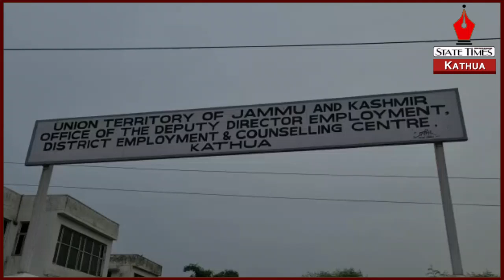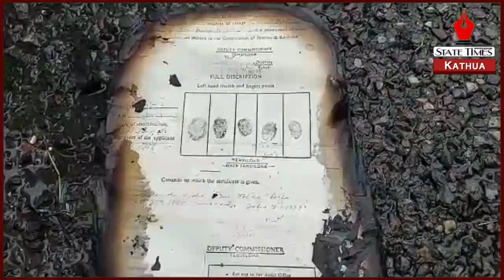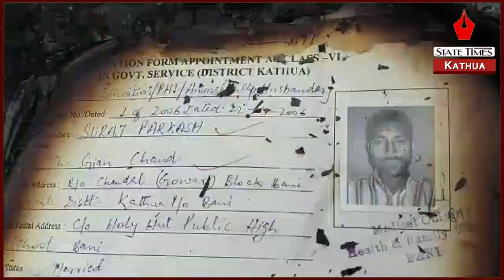Massive fire breaks out at District Employment and Councelling Centre Building in Kathua